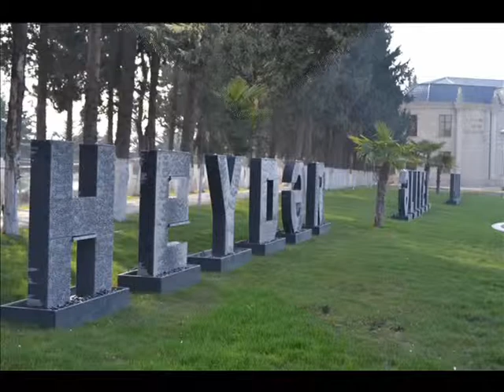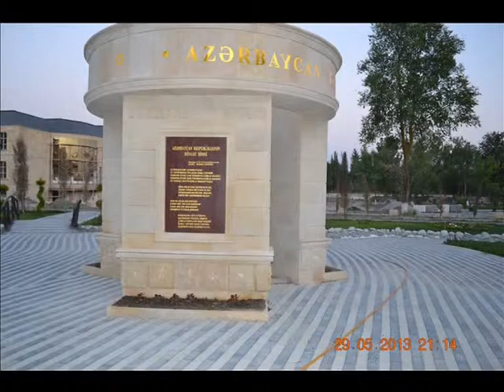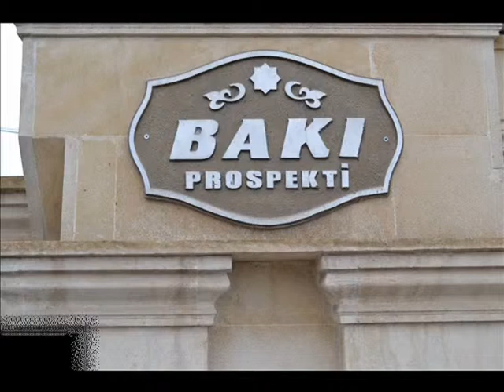Kurdemir rayon Hesabat 2016